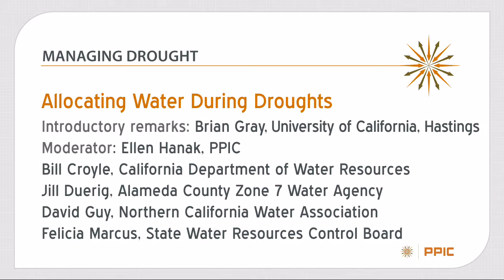Allocating Water During Droughts (Panel session)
How has our water rights system worked during the drought and what should the priorities be for the coming year? Expert panelists discussing the issue are Bill Croyle of the California Department of Water Resources, Jill Duerig of the Alameda County Zone 7 Water Agency, David Guy of the Northern California Water Association, and Felicia Marcus of the State Water Resources Control Board. The moderator is Ellen Hanak, senior research fellow at the Public Policy Institute of California (PPIC).  Brian Gray, UC Hastings law professor, introduces the discussion.